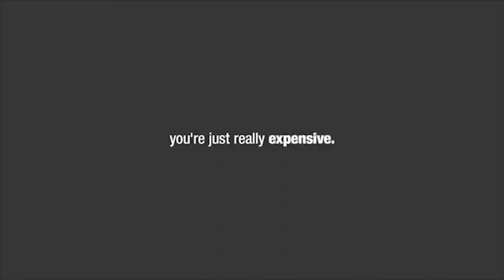Favorite/Least Favorite... Super Bowl XLIX Commercials! | MISC. TIME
We discuss which Super Bowl commercials scored- and which ones fumbled. Enjoy!